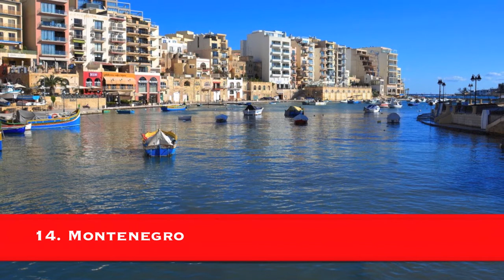Junior Eurovision 2014 - My Top 16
Hello, here's a short and simple video of my personal Top 16 of JESC 2014. Instead of flags as usually, I decided to use pictures of the Maltese landscape as background this time, (because Malta hosts the contest this year)...

Even if you disagree with my opinion, don't forget that tastes are different and that not everybody can like the same. Furthermore please be respectful, if you decide to comment :)